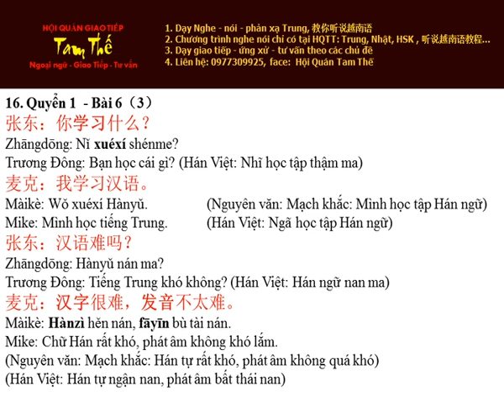Bai 16 Hoc Thu Nghe Noi Han Ngu Q1 (B6 - P4)